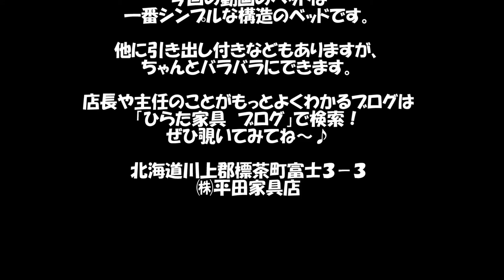ベッドはこんな風に分解したりできるという話。【引き出しのないタイプ】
※メンバーシップやSuper Chat / Super Thanksなどでいただいた収益はお店やチャンネル運営に活かして参ります。無理のない範囲で応援いただけると幸いです。

たまにベッドをお買い上げ頂いたお客さまから「これって玄関から入るの？」と聞かれることがありまして。ベッドってバラバラに分解することが出来て、各部品毎に運び入れるのでちゃんと玄関から入るんですよ～、とお伝えしております。

そんなわけで、この動画ではベッドをバラバラにしているところを。
一番シンプルな形のベッドを分解したり組み立てたりしています。

引き出しが付いているベッドだともうちょっと複雑になりますが、基本的には同じ理屈で分解することができます。（引き出し付きは引き出しを外す必要があります）

↑ぜひこちらのメンバーシップをご検討くださいませ(*´ω｀*)

↑チャンネルメンバーシップの趣旨についてはこちらにて。

※「ひらた家具店」とは…
北海道の東側。
標茶（しべちゃ）という町にある家族経営の家具屋さんです。
兄（社長）、私（店長）と父、母の４人家族でやっております。

ひらた家具店のことや、ひらた兄弟のことがもっとよくわかるブログを毎日更新中です！
↑ひらた家具店のブログはこちらです。
インテリア・家具のことばかりじゃなく、
社長と店長のくだらないお話なんかも書いてます（笑）

↑ひらた家具店のホームページはこちら。

↑こちらはLIMIAでのひらた家具店のページ。
こっちでは家具・インテリアのしっかりした話題がメインの記事を書いております。